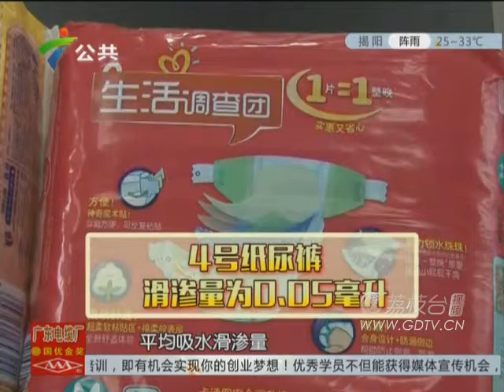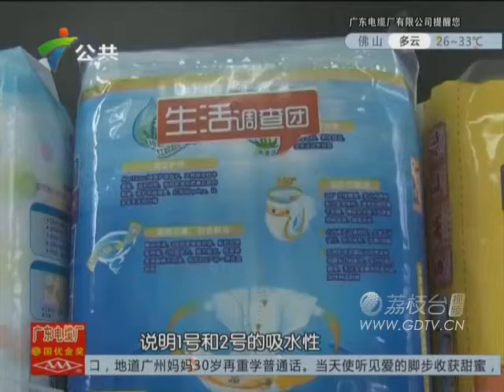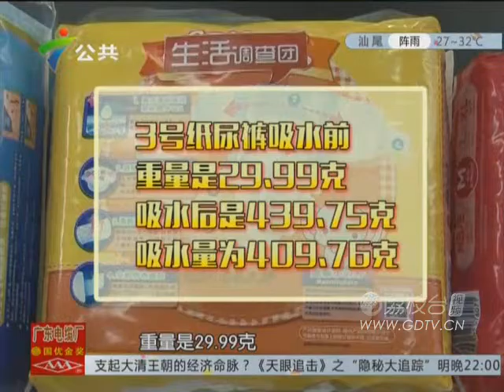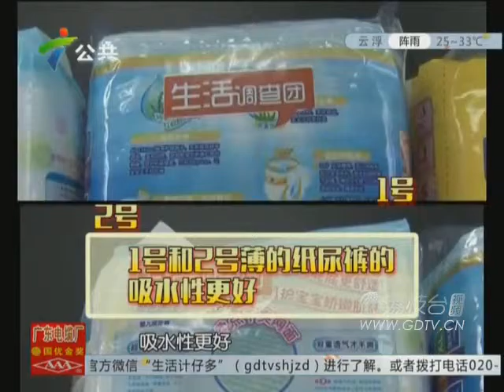20150903婴儿为什么容易患上尿布疹